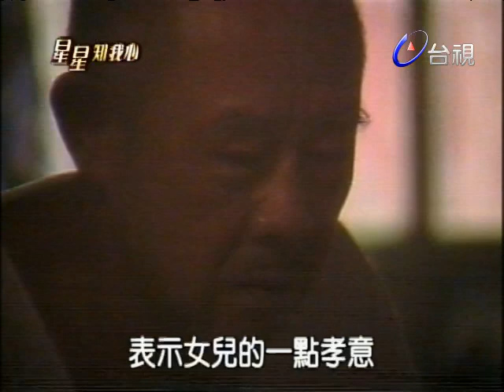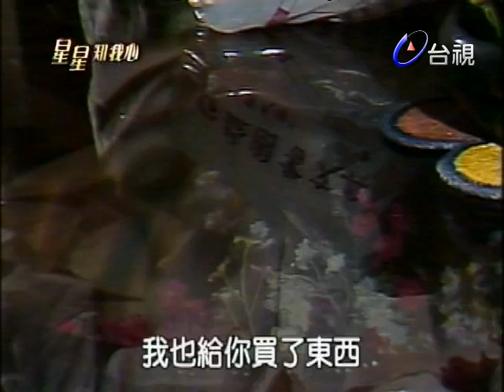星星知我心 第 18 集 Stars in my mind EP18